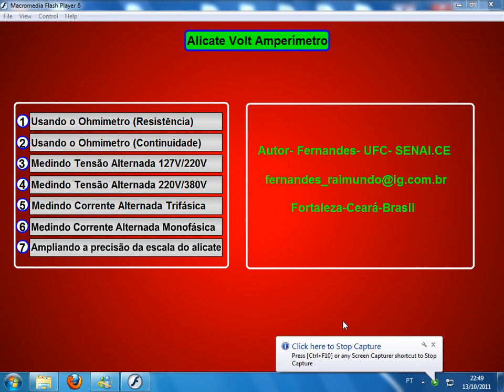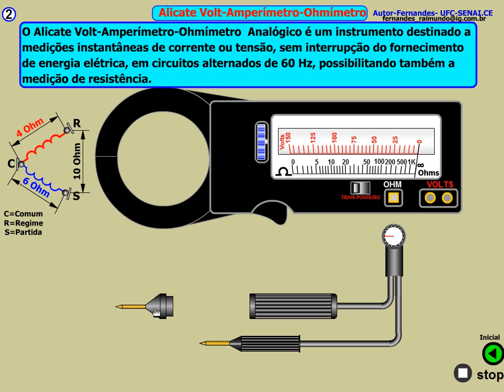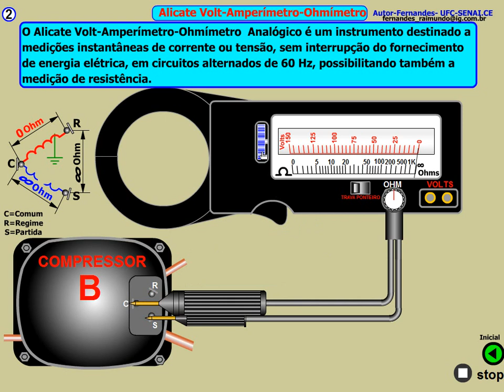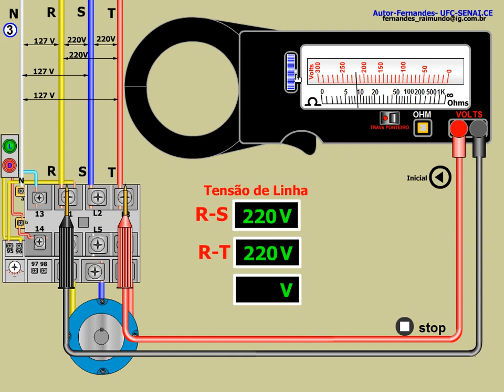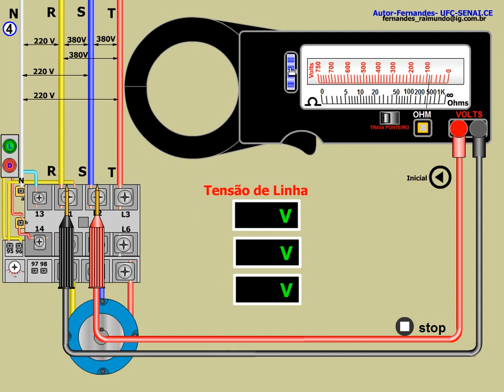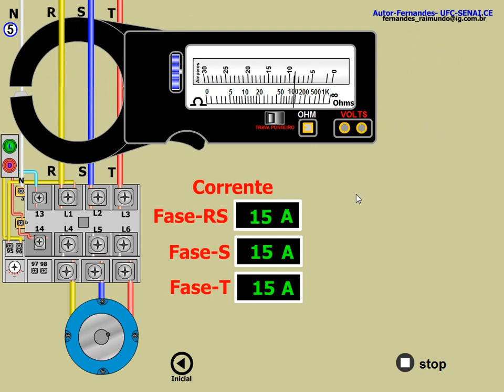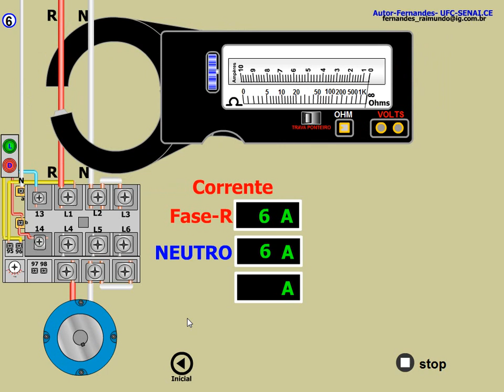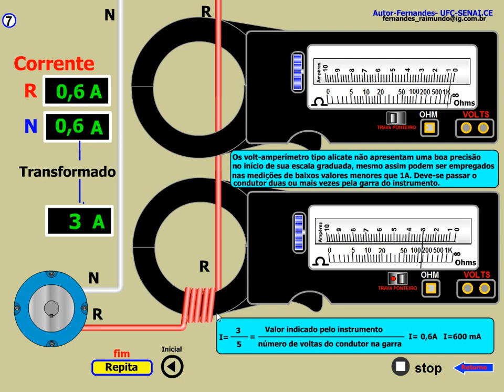Alicate volt amperimetro.wmv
Alicate Voltamperimetro